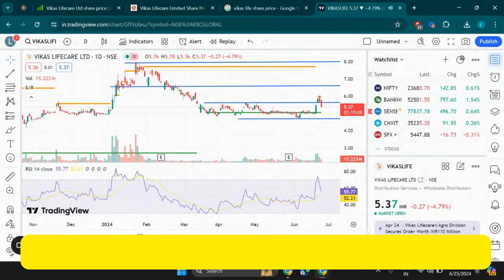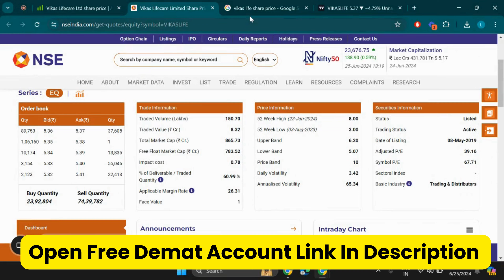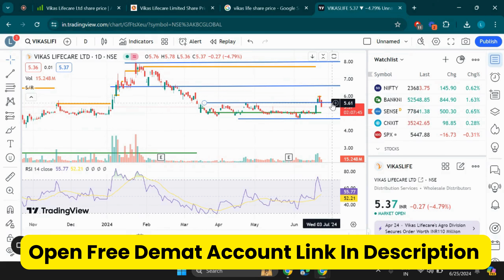Vikas lifecare ltd share latest news, Vikas lifecare share price targets, vikas lifecare stock price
Search Queries - vikas lifecare share latest news,vikas lifecare share news,vikas lifecare share,vikas lifecare share target
vikas lifecare latest news,vikas lifecare share price,vikas lifecare news,vikas lifecare,vikas lifecare today latest news
vikas lifecare breaking news,vikas lifecare share latest news today,vikas lifecare news today,vikas lifecare breaking news today
vikas lifecare right issue news,vikas lifecare share price target,vikas life share latest news
vikaslifecaresharelatestnews aslifecareshare